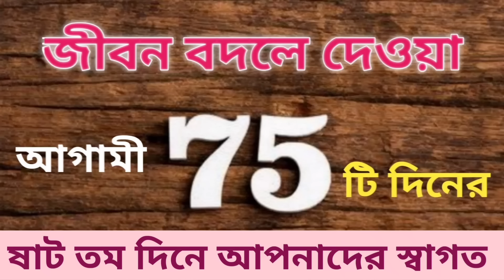শ্বশুরমশাইয়ের কাছে খরচ বাঁচাবার দারুণ এক টেকনিক শিখলাম আজ/রোজ 20 টাকা বাঁচিয়ে বছরে 7300 জমিয়েছি আমি